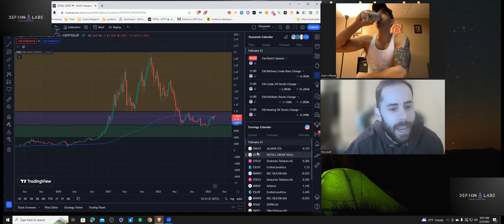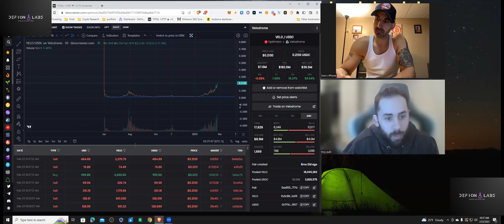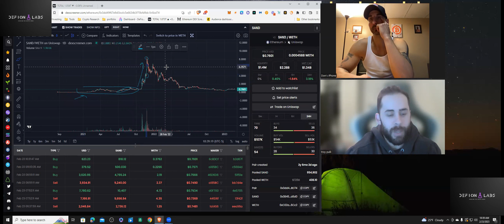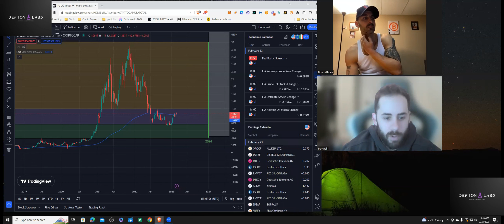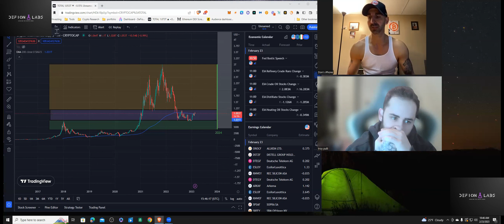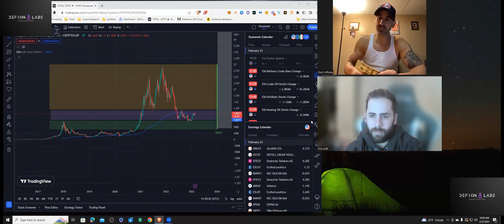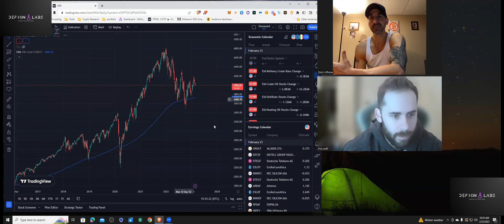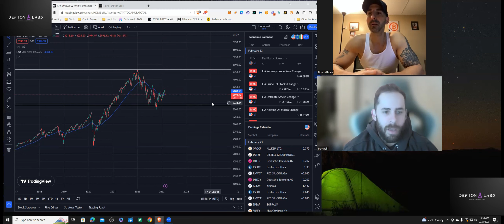How In-Depth Knowledge Can Help You Achieve Financial Success Beyond Your Imagination!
Defion Productions' latest podcast dives into effective investment strategies, explores the intricacies of money and currency, and shares valuable insights gained through personal crypto experiences. Troy and Don offer distinct perspectives, with Troy discussing market psychology and technical analysis, while Don emphasizes the importance of remaining objective and unemotional while making investment decisions that affect personal capital. Additionally, they share some of the mistakes they have made throughout their journey, offering listeners the opportunity to learn from their experiences.